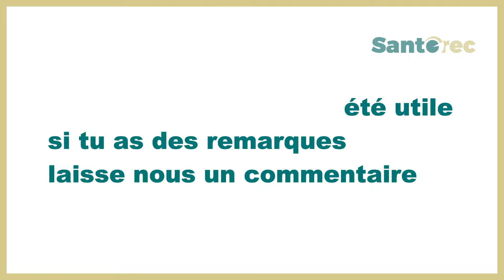Infections Urinaires - Partie2: Symptômes, traitement et prévention - Dr. Mariama SOW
SANTEREC] :
- Comment savoir qu'on a une infection urinaire chez l'homme et la femme
- Comment la traiter ?
- Comment s'en pémunir  ?
Dans cette 2ème Partie Dr. Mariama SOW, Chirurgienne Urologue, Chef de service au Centre Hospitalier National de Pikine nous en parle.